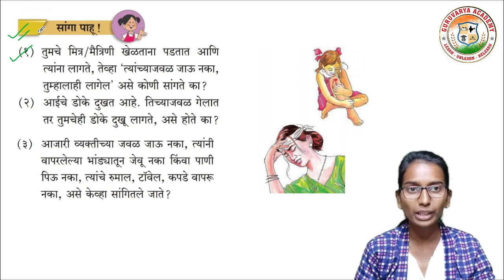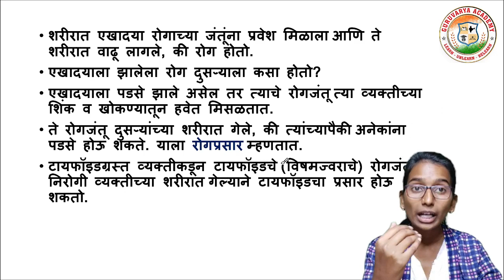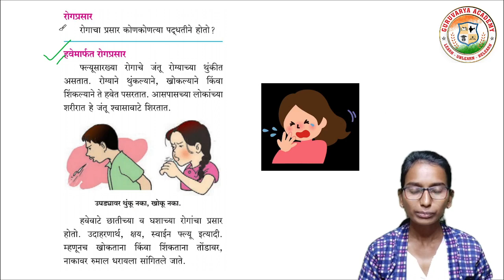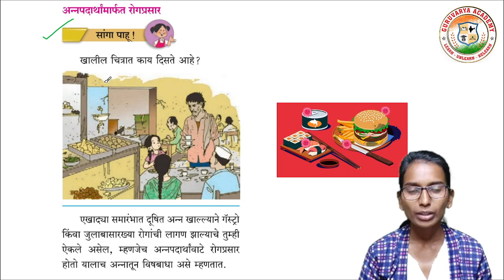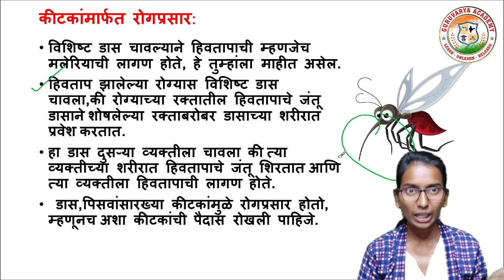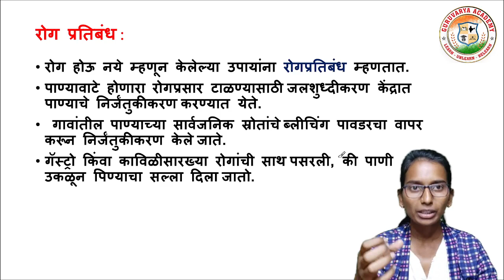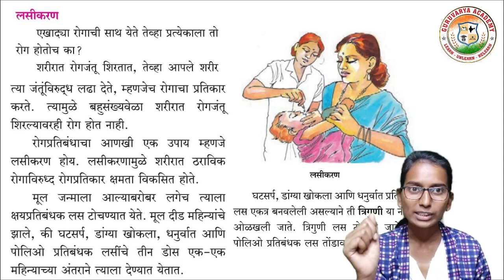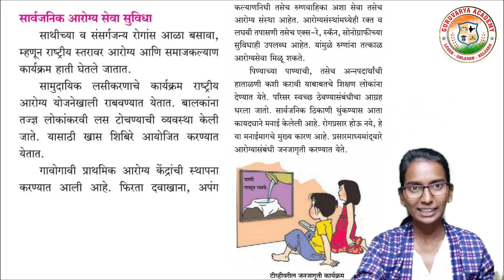संसर्गजन्य रोग आणि रोगप्रतिबंध | Sansarg janya rog ani rog pratibandh | परिसर अभ्यास 1 इयत्ता पाचवी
विषय - परिसर अभ्यास 1
  23 संसर्गजन्य रोग आणि रोगप्रतिबंध पाहणार आहोत.

                                          धन्यवाद!...

❤️ Follow us on ❤️:
👇 Click on Below link...👇